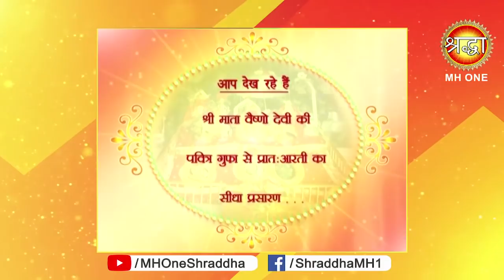Vaishno Devi Morning Aarti || माँ वैष्णो देवी प्रातः आरती || 03 May 2019 || Shraddha MH One